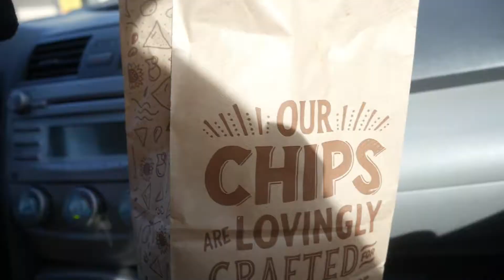HOW TO GET FREE FOOD! (DRIVE THRU EDITION)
I learned that I need to start pranking people more. We went off-roading and got stuck in the desert for over 4 hours! We started playing pickleball recently and bought new paddles(we got $140 paddles for $48)! Also, I turned 20 this year!! One more year to go! I got a bunch of free stuff and because of that I want to give back! First comment on this video will get Isaac...FOR FREE! Went camping for a day in some cold weather and saw a donkey up close!